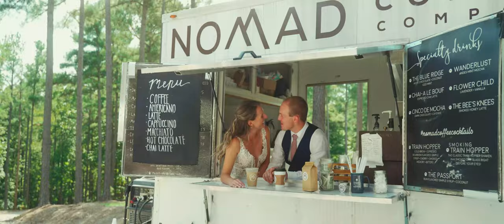2022 Wedding Reel - Golden Hour Visuals